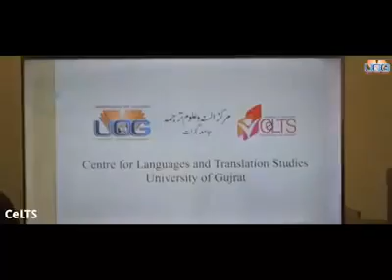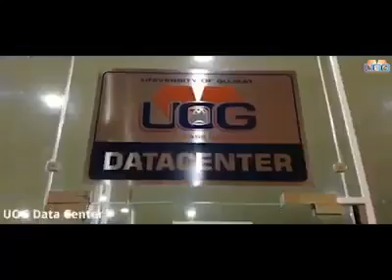Visit and Introduction of University of Gujarat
یونیورسٹی آف گجرات کا مختصر وزٹ اور تعارف